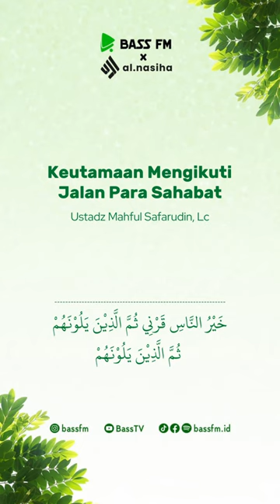keutamaan mengikuti jalan para sahabat, agar tidak tersesat